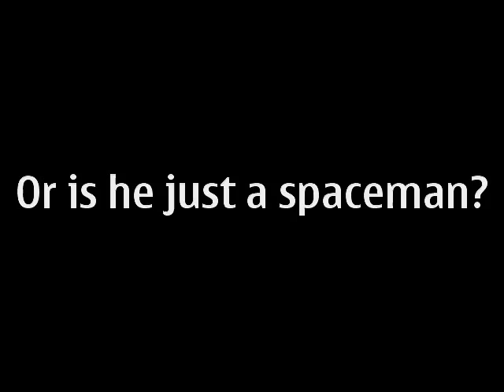lifes a funny thing - the jenko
jenko this is your life